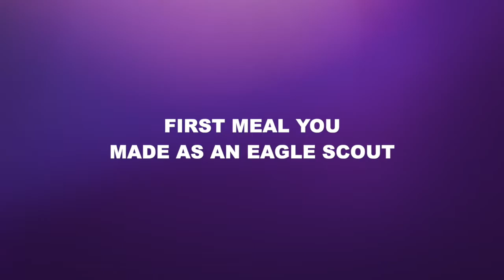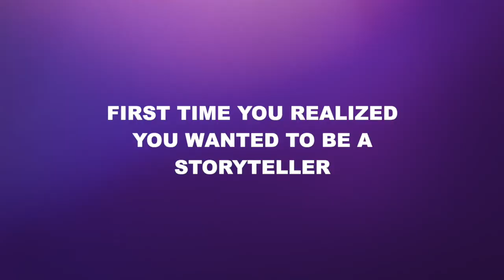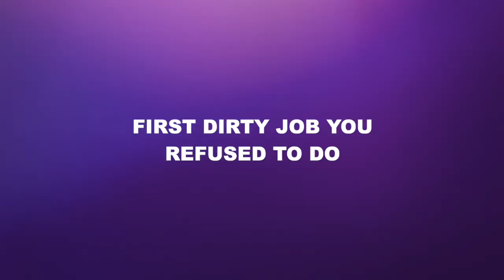"First Times" with Mike Rowe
Mike Rowe from television show, Dirty Jobs shares his "first times" with Team Tamron backstage!!